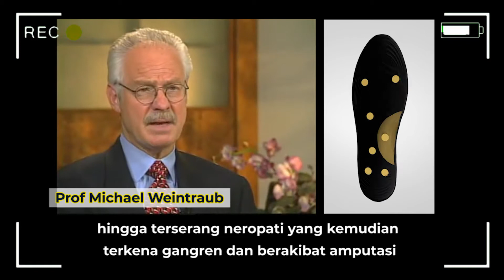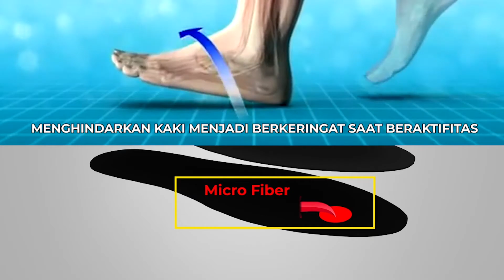Diabetic Pad - Alas Kaki Pencegah Diabetes - M SHOP OFFICIAL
Info & Pemesanan:
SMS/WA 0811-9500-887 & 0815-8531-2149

Blog & Orang
Kategori